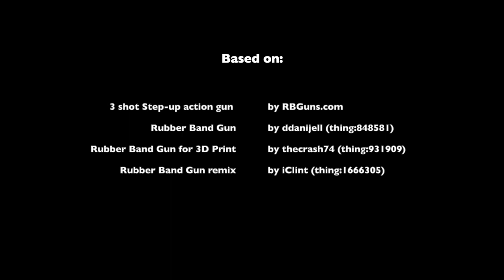5-shot Rubber Band Gun demo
Demo of 3D printed 5-shot semi-automatic rubber band gun.